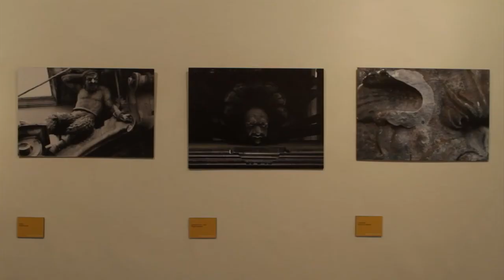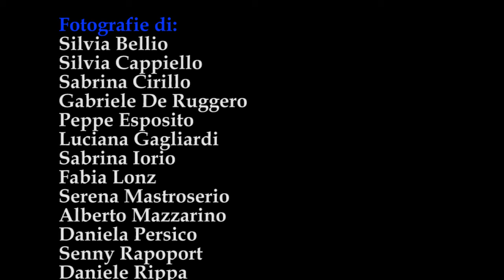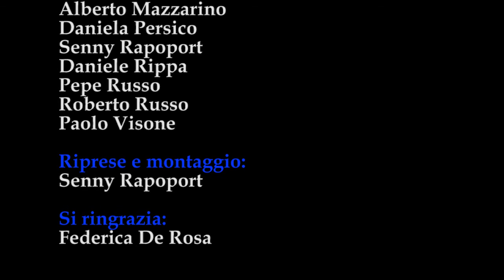mostra fantastico napoletano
Si è inaugurata lunedì 6 dicembre 2010 alle ore 18, nelle sale dell'Institut Français de Naples Le Grenoble (a Napoli, in Via Crispi, 86), l'esposizione fotografica Fantastico napoletano.

La mostra, a cura della Scuola di Cinema e Fotografia Pigrecoemme, ha presentato quaranta scatti di sedici autori -- allievi dei corsi di Fotografia di Pigrecoemme e alcuni tra i più interessanti giovani fotografi napoletani -- impegnati in un'affascinante indagine sulle tracce del genere fantastico a Napoli.
La mostra, a ingresso gratuito, è stata visitabile fino al 22 dicembre (dal lunedì al venerdì, dalle ore 9,30 alle 13,30 e dalle 15 alle 18,30).